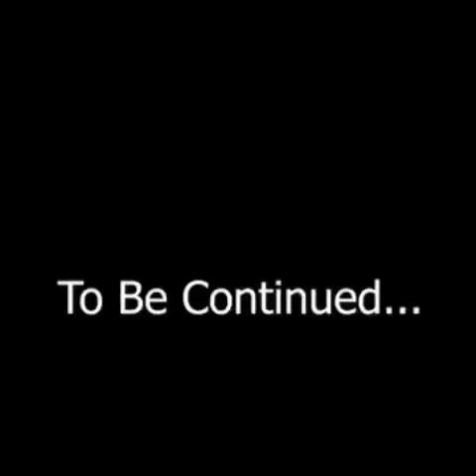Shred It guy gets sad